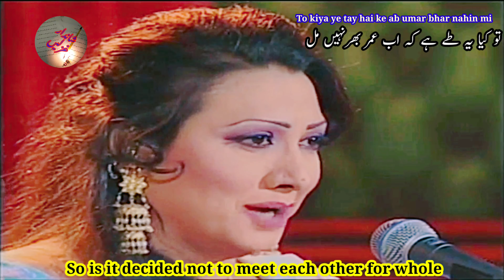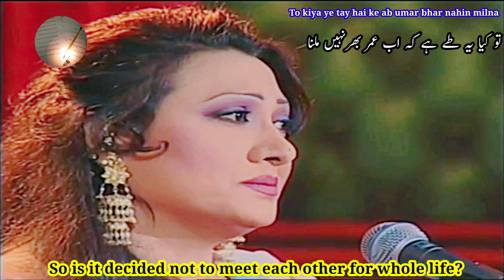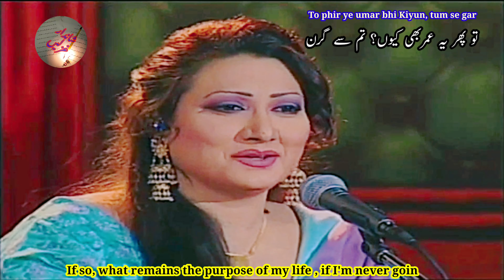8D Audio- To Kya ye Tay hai ke ab Umar bhar Nahin milna- Gul Bahar Bano تو کیا یہ طے ہے کہ اب عمربھر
8D Audio- To Kya ye Tay hai ke ab Umar bhar Nahin milna- Gul Bahar Bano تو کیا یہ طے ہے کہ اب عمربھر نہیں ملنا

To Kya ye te hai
To kya ye Tay hai ki ab Umar
To Kiya ye Tay hai ke ab Umar bhar Nahin milna

Singer: Gul Bahar Bano
Poet: Hassan Akbar Kamal

8D Audio

Shaandaar Ghazals
Best Ghazals
Unheard Ghazals